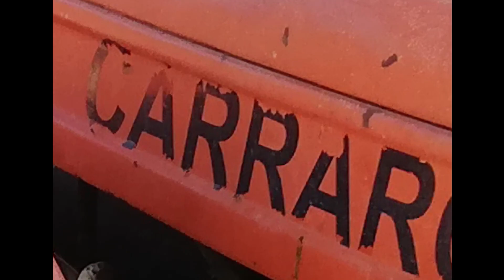Tractor Restoration (CARRARO)